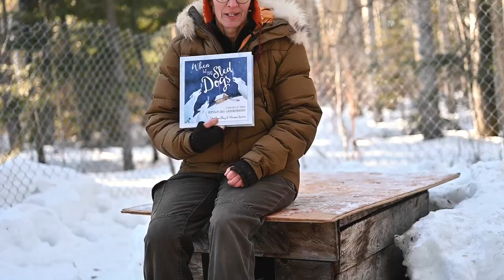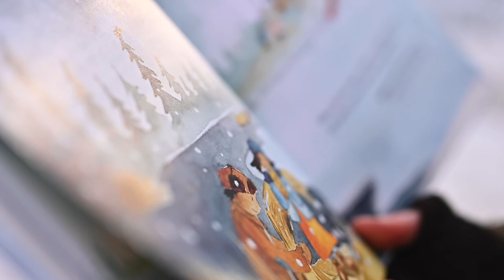Artist Profile: Miriam Korner's Watercolor Illustration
'Dog Medicine' Gallery 2022-23
Beginning at Mistasinihk Place, La Ronge, Northern Saskatchewan and moving throughout the province;
For the website, and in support the PhD program by Dr. Jordan Woodsworth